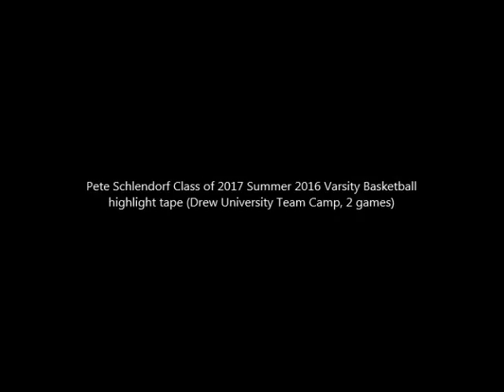Pete Schlendorf Summer 2016 Varsity Basketball highlight tape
Donovan Catholic Class of 2017, 3 sport varsity athlete, (football, basketball, lacrosse), 3.96 GPA, National Honor Society member, 6'1, 170 lbs small forward,